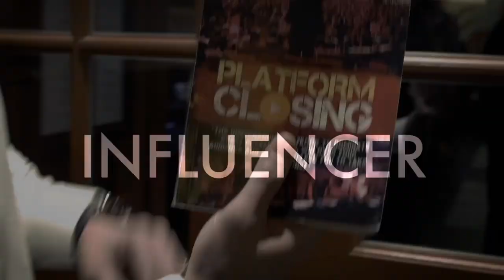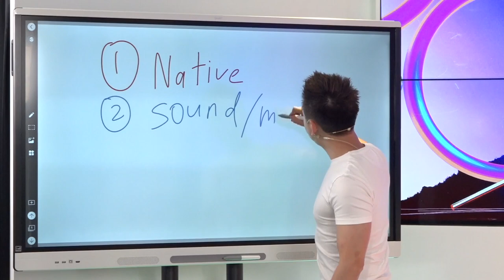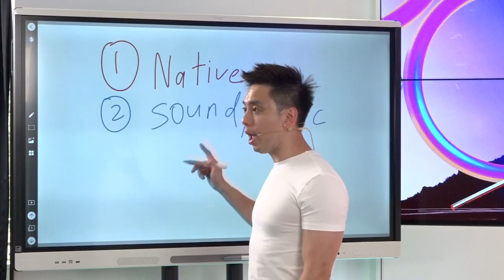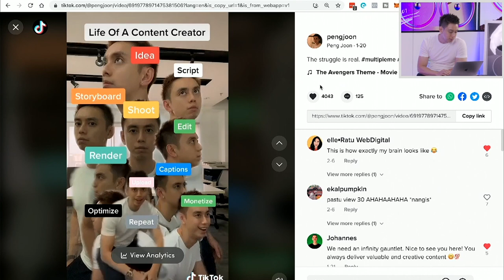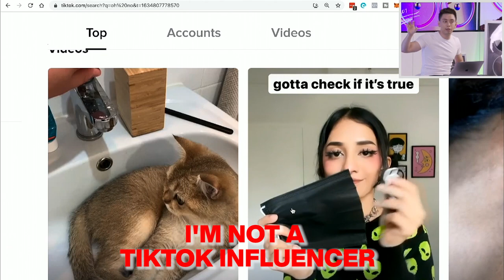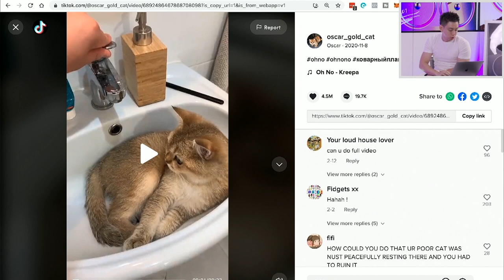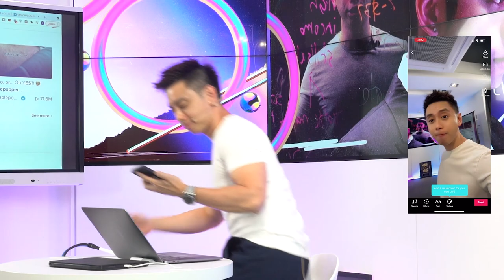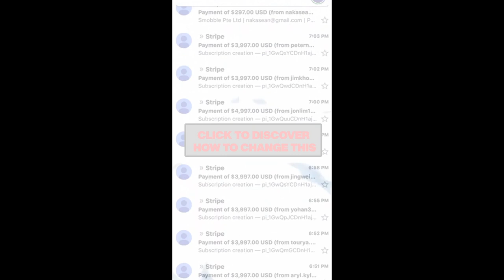TikTok Ad Creatives That SELL ($0 - Over $1,000+ a Day)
TikTok Ad Creatives That SELL ($0 - Over $1,000+ a Day). TikTok ads are the new opportunity. As most of you know, TikTok has quickly become a worldwide sensation... and is one of the top social media platforms today. If you want to discover the top TikTok ad creatives that sell... then be sure to tune in.

Running ads on TikTok is not much different from running ads anywhere else. But did you know... that you could make up to $1,000 on TikTok ads alone? Watch this video now as to discover how to make money on TikTok by running ads that sell.